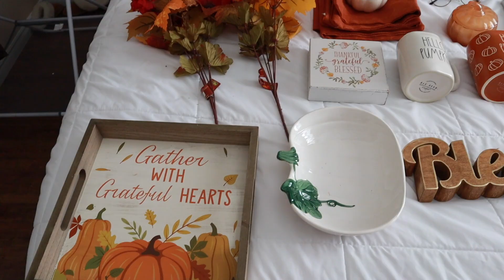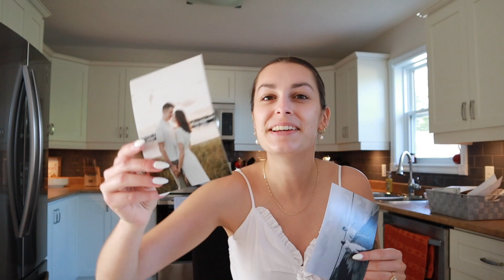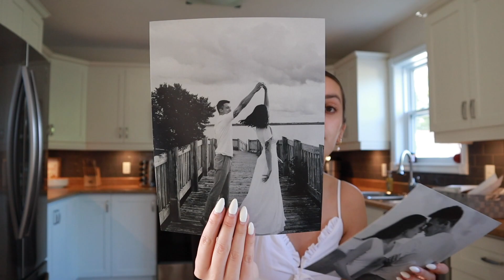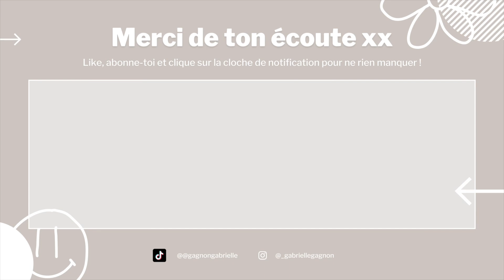DÉCOR D'AUTOMNE 🪄🍂 — On sort nos décorations d'automne dans la 🏠 (vlog #138)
Bienvenue dans un nouveau vlog 🎃

L'automne c'est notre saison préférée au cas où vous ne l'auriez pas remarqué 😂🥲 On monte notre *brand new* décor d'automne dans notre appartement et l'ambiance est des plus cozyyyy 🍂

La majorité provient de chez Marshall's, Dollarama ou Amazon ! 🧡

à bientôt !

Bonne écoute et merci pour tout,

Gab xx